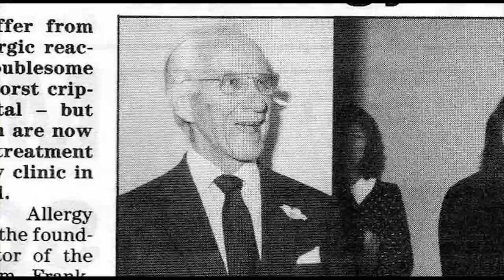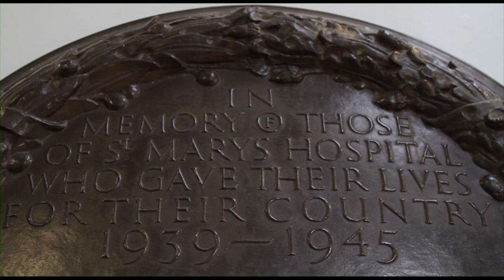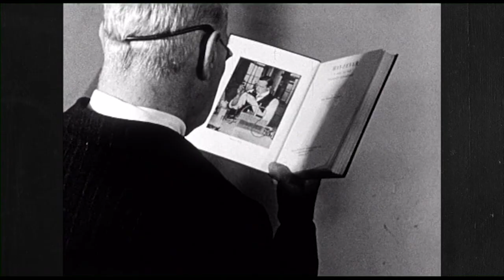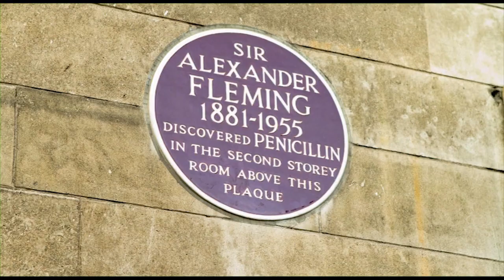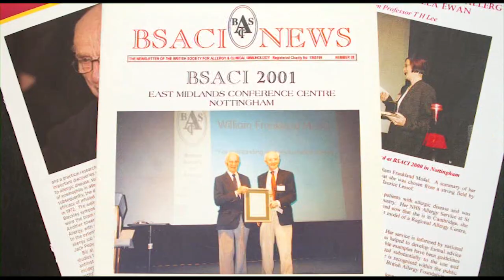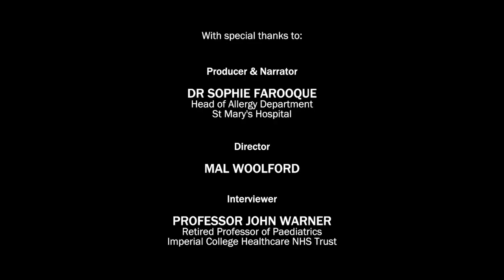The Grandfather of Allergy; Dr Bill Frankland.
A legend in his own lifetime, Dr Bill Frankland is possibly the most influential figure in the discipline of allergy.  Born in 1912, he started work as a junior doctor at St Mary’s under the supervision of Professor Sir Alexander Fleming.  In 1939, he was called up to the army and fought in the Singapore campaign but when Singapore fell he was taken prisoner by the Japanese and was a Prisoner of War.  Having survived his career in allergy began after World War II when he returned to work in the UK’s oldest Allergy Clinic at St Mary's Hospital.  The home of immunotherapy as discovered by Freeman and Noon, Bill went on to conduct the first double-blind randomised controlled trial of grass pollen immunotherapy, invented the pollen count and was a founder member of the British Society of Allergy and Clinical Immunology (BSACI).  Aged 105 years, he continues to attend meetings, always sat in the front row and always asking pertinent questions.  He is adored by many and his patients continue to write to him and phone him asking for his opinion.

Bill has received countless honours, including having the St Mary's Hospital Chest and Allergy Clinic named after him, as well as the BSACI's award for clinical excellence in allergy - The William Frankland Award.  In 2015, he was awarded an MBE for his contribution to allergy research.

In 2010, Dr Sophie Farooque, the current Clinical Lead in the Allergy Clinic at St Mary’s made a film about his life.  A cut-down version of the film was shown at the Paediatric Asthma and Allergy Meeting (PAAM) held in London in 2017; where Bill was awarded with an Allergy Legend award by the European Academy of Asthma Allergy and Immunology.